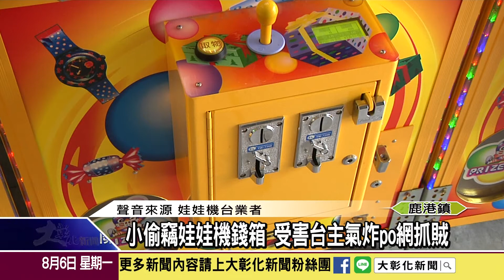1070806 小偷竊娃娃機錢箱 受害台主氣炸po網抓賊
娃娃機盛行，許多竊賊都將目標轉移到機台上，一名男子連續多次開車前往娃娃機店，撬開錢箱偷走裡頭的零錢，讓台主氣的po網要揪出竊賊，目前已有好幾家店家報案警方根據他的交通工具 正在追棄嫌犯當中。